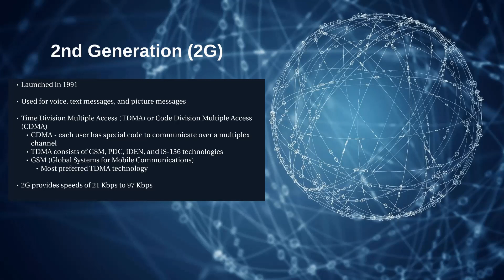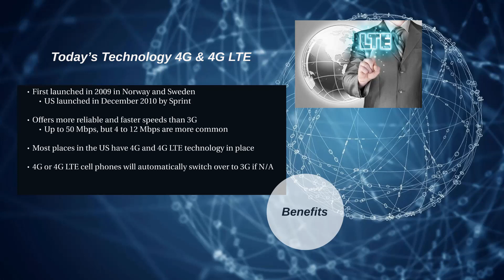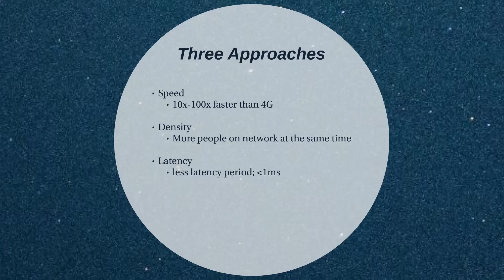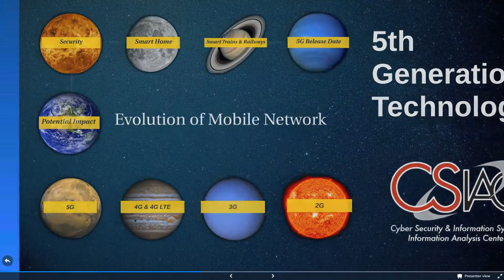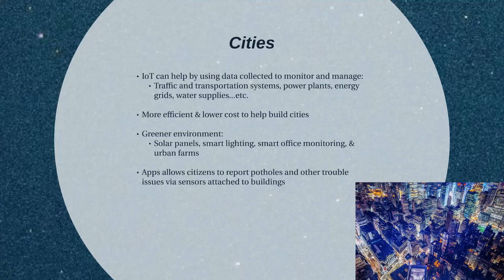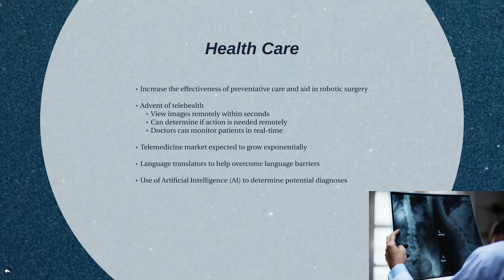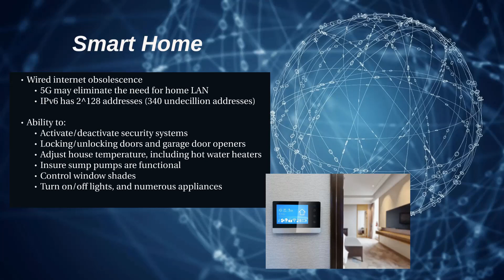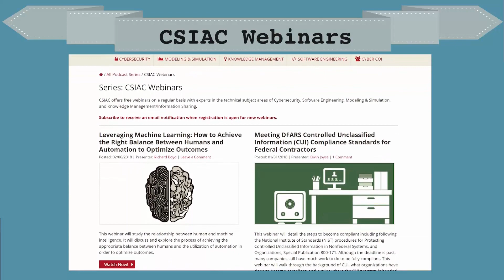The CSIAC Podcast - 5th Generation (5G) Technology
The 5th generation (5G) of wireless technology will soon be available with the launching of 5G wireless networks along with compatible cellular technologies. 5G is built on the 802.11ac Institute of Electrical and Electronics Engineers (IEEE) wireless networking standard. Speeds are anywhere from 10x to 100x faster than 4G. CSIAC discusses this further along with the impacts of IoT and mobile devices that 5G will or may cause. Read the CSIAC Report to learn more about 5G Technology